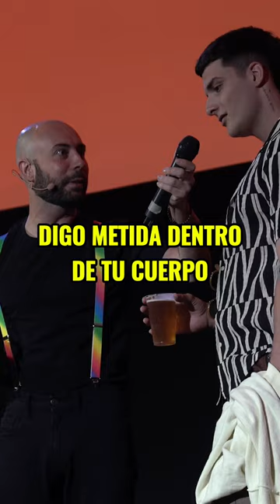VIENE DE "TRABAJAR" 🕺🤪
Andreu Casanova - Tinder Sorpresa - Comedia

Andreu Casanova improvisa con el público durante el monólogo de humor Tinder Sorpresa.

Puedes verlo en Madrid y Barcelona todas las semanas.

Comedia e improvisación en estado puro.